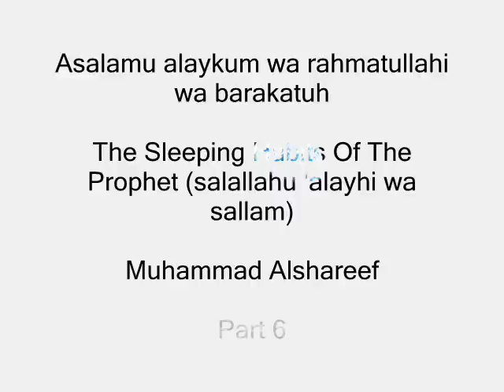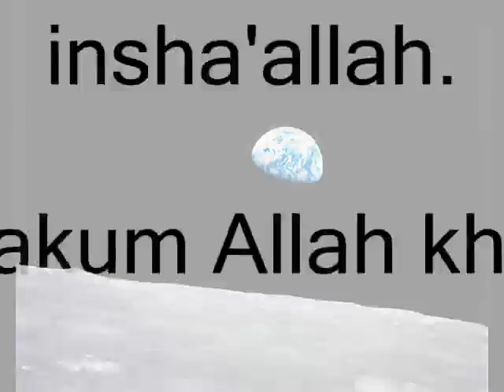6/7-Sunnah of the Prophet (saw)-Sleeping Habits-Daily Life/Routine-Muhammad Alshareef